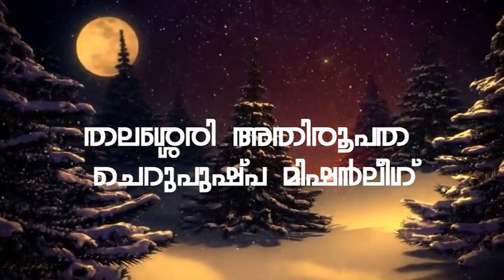Nakshathradoothu | Rev Dr Alex Tharamangalam (Vicar General, Archdiocese of Thalassery)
## Motto
** Love
** Renunciation
** Service
** Endurance